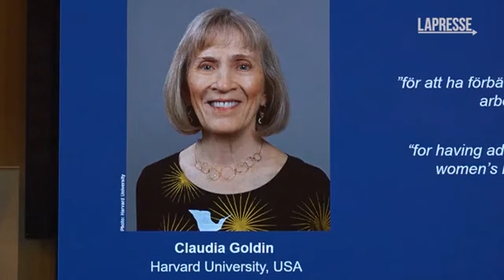Premio Nobel per l'Economia a Claudia Goldin: il video dell'annuncio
Il riconoscimento va alla professoressa statunitense dell'Università di Harvard \"per aver migliorato la comprensione dei risultati del mercato del lavoro femminile\"

(LaPresse) Il premio Nobel per l'Economia 2023 è stato assegnato a Claudia Goldin, economista statunitense e professoressa all'Università di Harvard. Lo ha annunciato l'Accademia reale svedese delle Scienze, che ha deciso di assegnarle questo riconoscimento, dal valore di 11 milioni di corone svedesi, \"per aver migliorato la nostra comprensione dei risultati del mercato del lavoro femminile\". Goldin, infatti, ha scoperto \"i fattori chiave delle differenze di genere\" e \"ha fornito il primo resoconto completo su quanto guadagnano le donne e sulla loro partecipazione al mercato del lavoro nel corso dei secoli\". ( LaPresse/AP - CorriereTv ). Guarda il video su Corriere